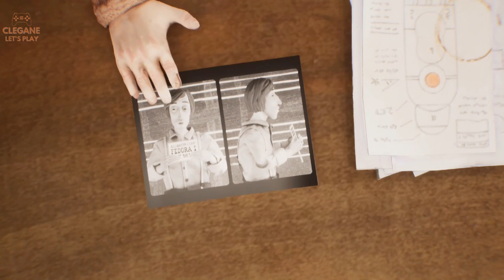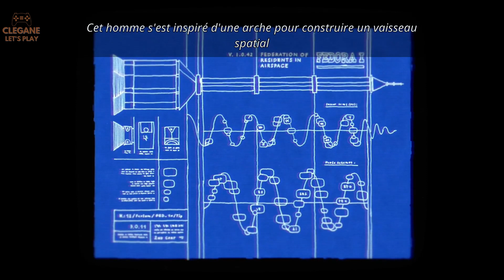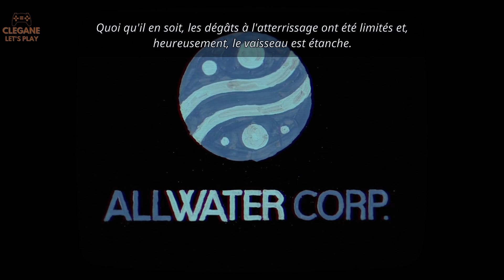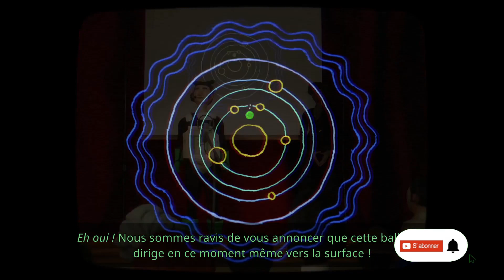Suivez-moi dans cette aventure incroyable ! #01 Harold Halibut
Harold Halibut est un jeu narratif conçu à la main, qui parle d'amitié et de la vie à bord d'un énorme vaisseau immergé dans un océan extraterrestre. Accompagnez Harold dans ce monde rétrofuturiste et découvrez avec lui le vrai sens de l'expression "trouver sa place".

Harold Halibut est un jeu narratif conçu à la main, une histoire d'amitié qui traite aussi de la vie à bord d'un énorme vaisseau immergé dans un océan extraterrestre.
Cela fait 250 ans que votre maison, un vaisseau aux allures d'arche, a fui la Terre face à la menace d'une guerre froide afin de trouver une planète habitable où préserver l'espèce humaine.